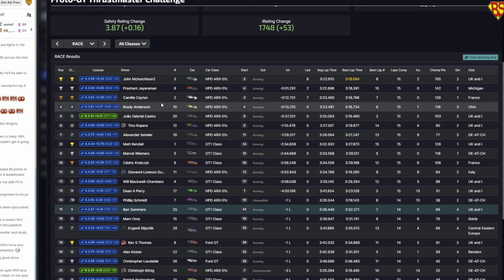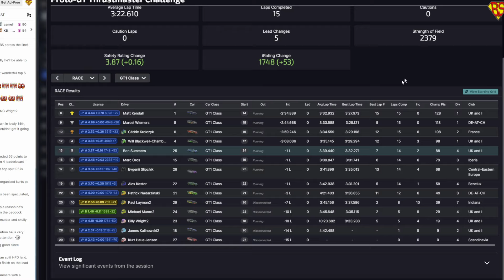2024S1 Week 10 Proto GT Challenge LeMans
Ben travels to the famous LeMans track.